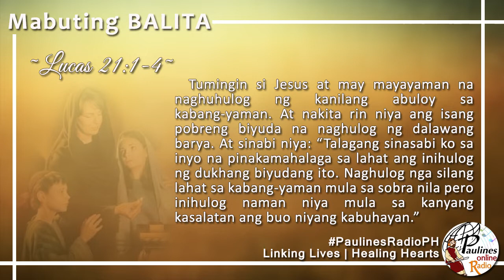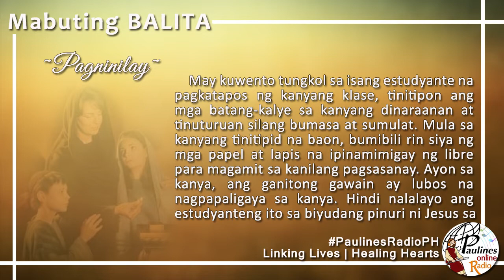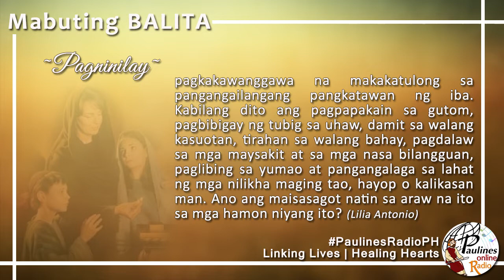MABUTING BALITA | NOBYEMBRE 26, 2018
MABUTING BALITA | LUCAS 21:1-4 | Nobyembre 26, 2018 | Lunes sa Ika – 34 linggo ng Taon | Beato James Alberione